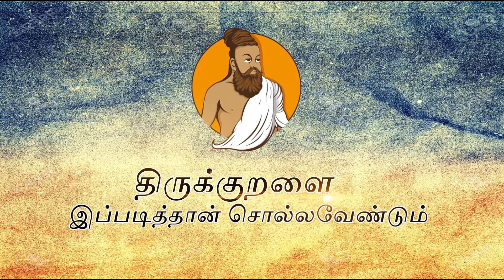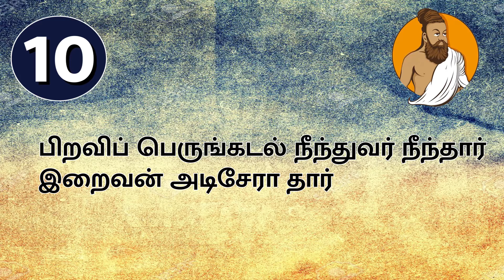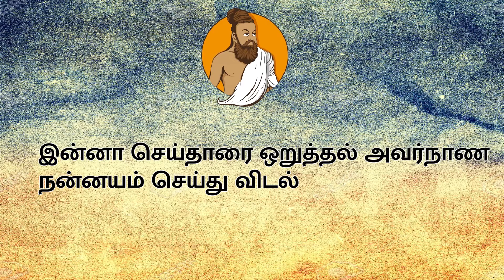திருக்குறளை எப்படிச் சொல்லவேண்டும் | How to recite Thirukkural | James Vasanthan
திருக்குறளைச் சொல்லும்போது எங்கு நிறுத்தி அழுத்தம் கொடுத்து எப்படி சரியாகச் சொல்லவேண்டும் என்று உதவக்கூடிய ஒரு காணொளி.